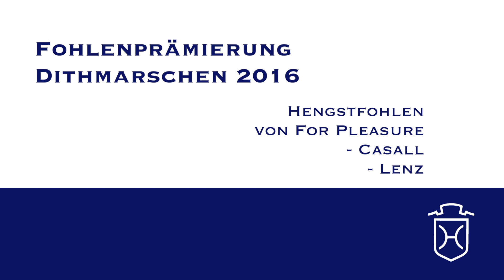A208 Hengstfohlen von For Pleasure - Casall - Lenz